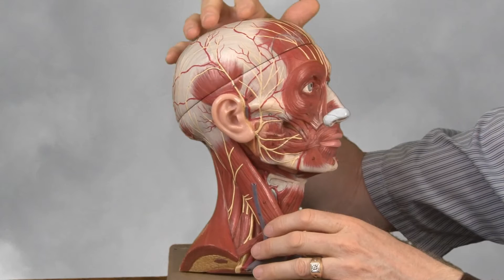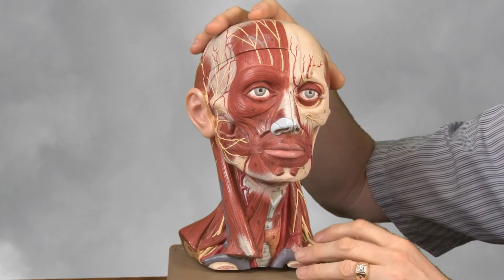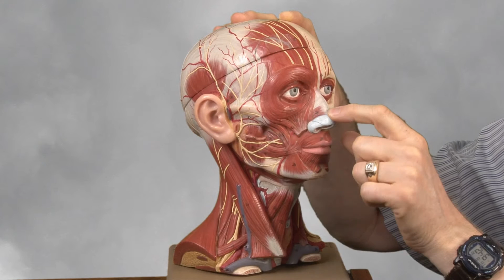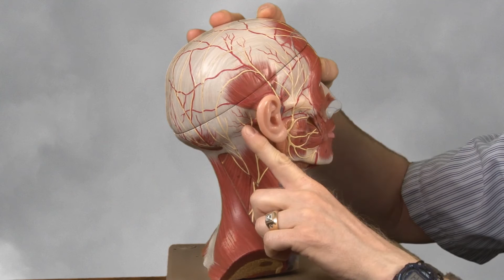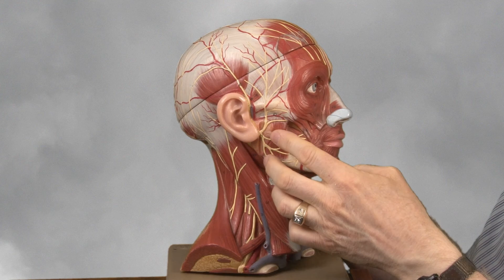Muscles of facial Expression with Allan Forsman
A demonstration of the actions of some muscles of facial expression.